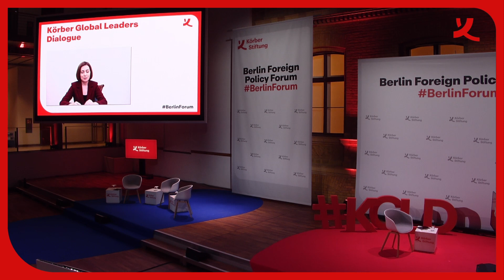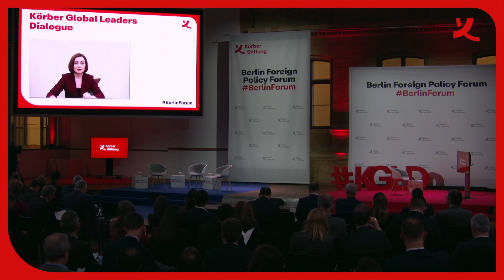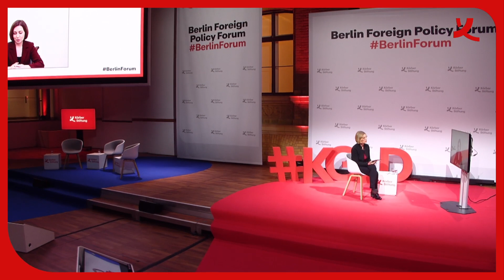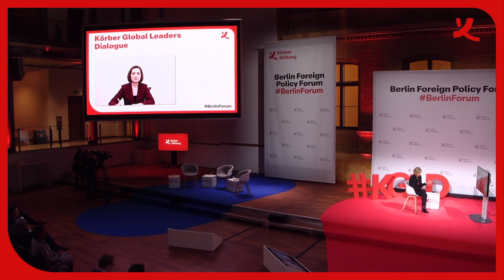Berlin Foreign Policy Forum 2023: Körber Global Leaders Dialogue with President Maia Sandu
Moldova stands at a critical juncture in its path to EU membership. The country's perseverance in the face of politically orchestrated protests, energy crises, and a complex territorial dispute in Transnistria is nothing short of remarkable. But as the country charts this transformative journey, formidable challenges loom large. Weak institutions and an underdeveloped economy necessitate comprehensive reforms to align with EU standards and values. Moreover, the seismic repercussions of Russia's war in Ukraine have cast a long shadow over the region. How to facilitate the EU accession process for Moldova? What can the EU do to cushion Chișinău’s economic and energy crisis? And what needs to be done to further strengthen Moldova’s democratic institutions?

Maia Sandu, President, Republic of Moldova

First Comment: Johannes Schraps, MdB, Committee on European Union Affairs and Finance Committee, SPD Parliamentary Group, German Bundestag

Moderator: Nora Müller, Executive Director International Affairs, Körber-Stiftung